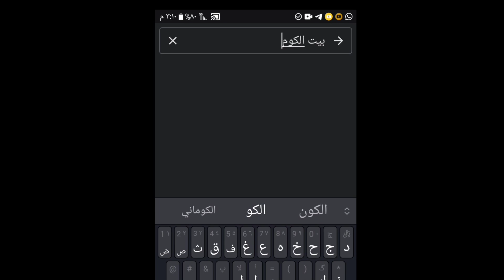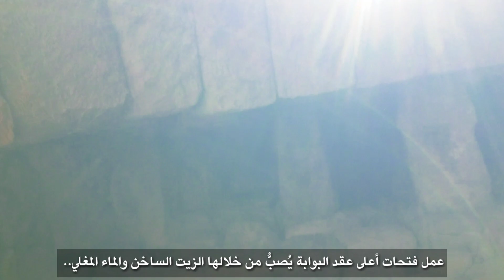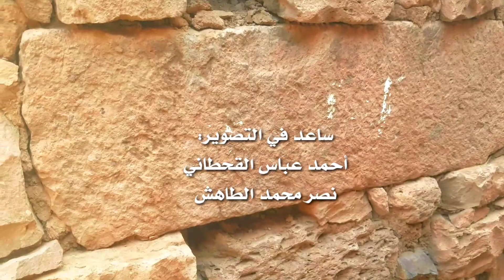قلعة أثرية لايعرف عنها الكثير